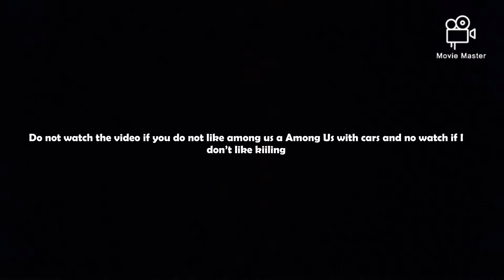Among us but with cars. With an intro